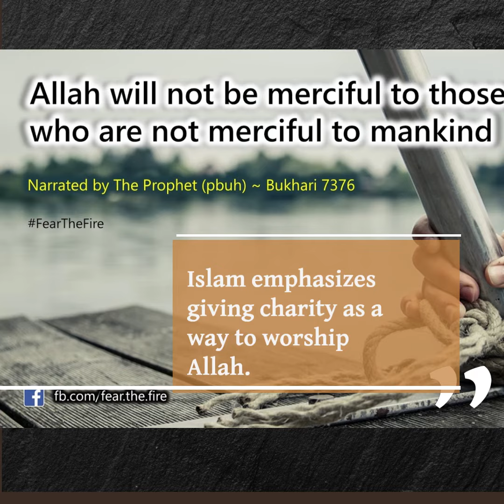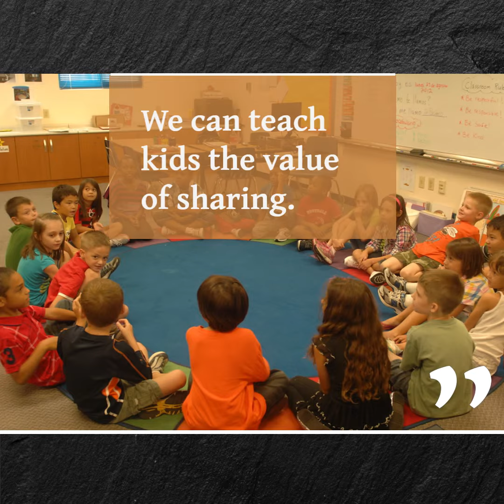"Unlocking Hearts: The Power of Teaching Charity to Children"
Join us as we delve into the significance of teaching empathy and charity in kids' lives. This inspiring video explores the transformative power of compassion, showcasing practical ways to instill a giving mindset in children. Discover the profound impact of acts of kindness and the lifelong benefits of raising empathetic and socially conscious individuals. Get ready to witness the power of charity in shaping a better future for our kids and society as a whole.